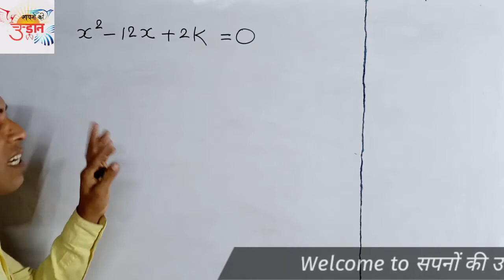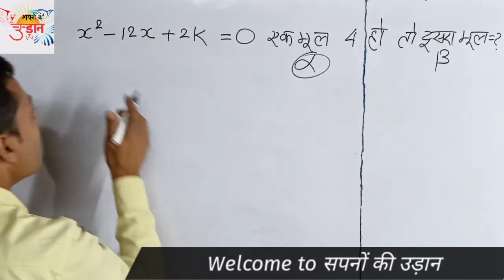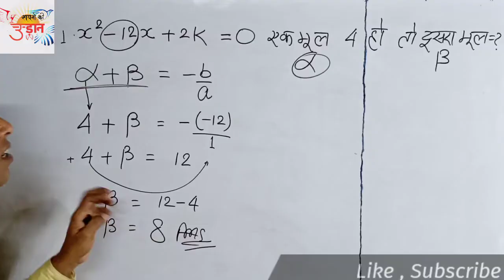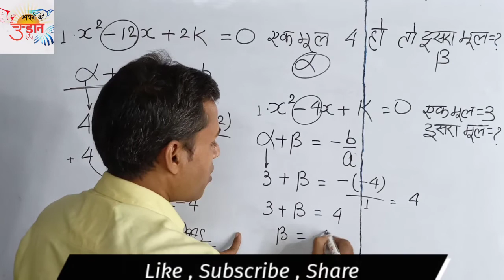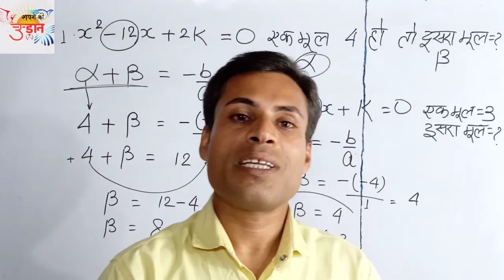बहुपदों के जब एक मूल दिया रहे तो दूसरा मूल कैसे निकाले By - Santosh sir